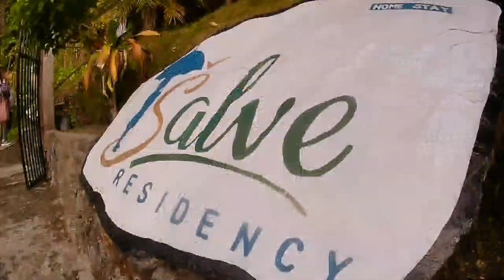Nathula pass sikkim || Nathula Pass sikkim vlog || Changu lake ropeway || Forever family vlogs